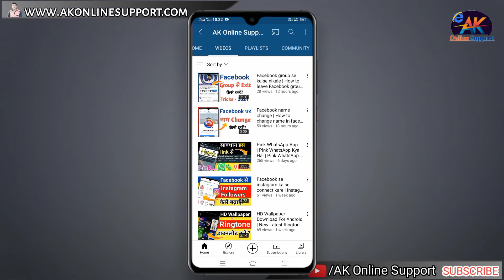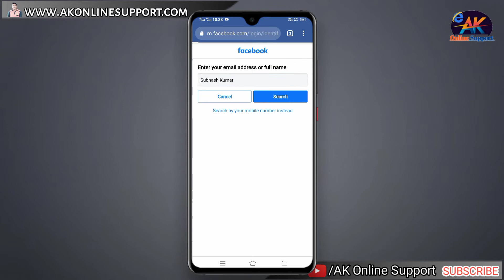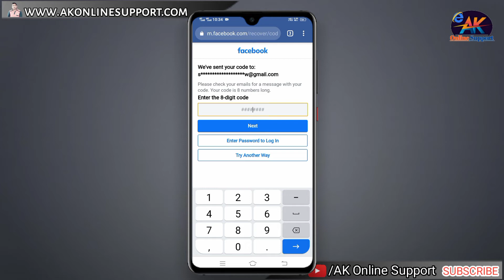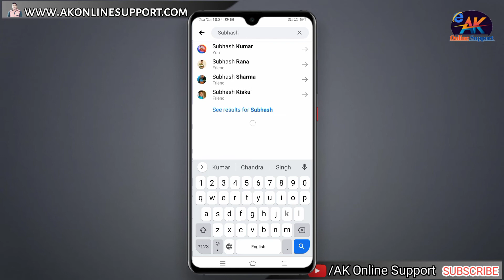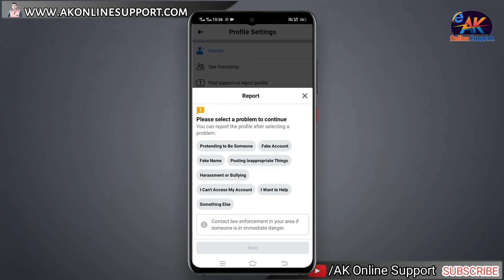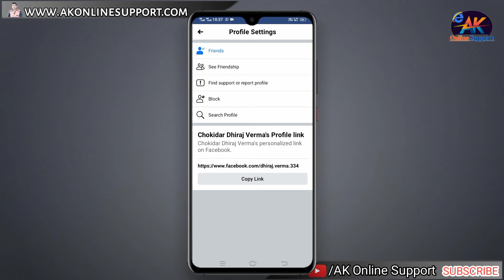Facebook account security tips | Facebook account recovery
Your Queries -
1. Facebook account help in hindi
2. Facebook account problem huwa to kya kare
3. Facebook account ka help kaise milta hai
4. Facebook account ko surakshit kaise rakhe
5. Facebook account help kaise milega

My Gears -
DIGITEK 18" Professional big LED Ring Light
DIGITEK Lightweight & Portable 9 Feet Aluminum Alloy Studio Light Stand

Subhash Kumar, Jharkhand ( India )

© AK Online Support - 2021 Thanks :)